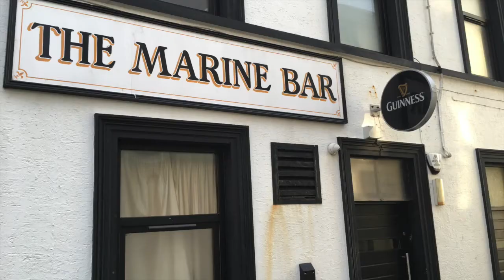Brown's Bay Beach and Ice-Cream at The Rinkha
Episode 2. A sunny day in May packed with ...
- a 06:40hrs sunrise
- a jaunt around Whitehead, Co Antrim
- taking the dogs for a swim at Brown's Bay, Islandmagee
- bubblegum ice-cream at The Rinkha

SPECIAL THANKS
Thanks to Casey Neistat for his inspiration and video tips ...